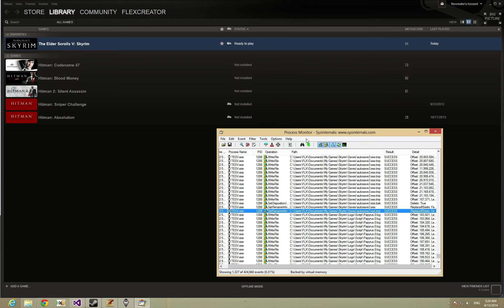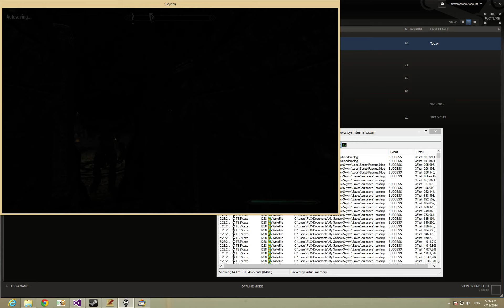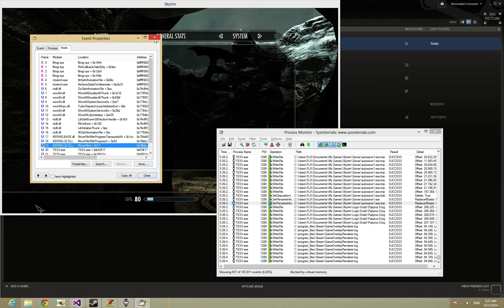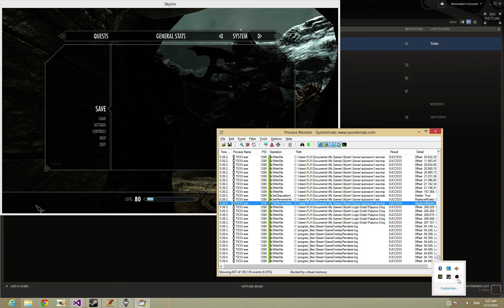Skyrim - Revealing a myth about saving a game into the same slot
The statement that it's better to save a game into a new slot rather than overwrite the existing one is FALSE

Saving a game into the existing slot is absolutely safe.

The game DOES NOT try to modify the existing savegame.
1) it writes the whole new temporary file
2) it renames the existing savegame to .bak (backup)
3) it renames the new savegame file into the .ess

So, no matter what you do, Skyrim ALWAYS writes a completely new file (same with autosaves). Saving a game into a new slot has NOTHING to do with savegame corruption or baked scripts.